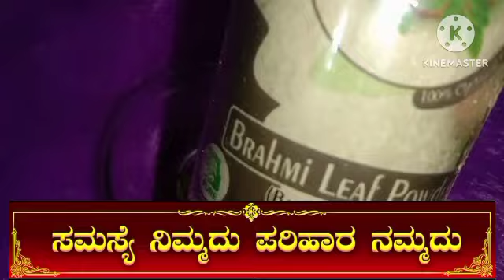ನಿಮ್ಮ ತಲೆ ಕೂದಲು ಕುಚ್ಚಿನಂತೆ ಬೆಳೆಯಲು ಈ ಎಣ್ಣೆಯನ್ನು ಒಮ್ಮೆ ಹಚ್ಚಿ/ಇದರ ಬಗ್ಗೆ ಯಾರಿಗೂ ತಿಳಿದಿಲ್ಲ/Hair Growth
For
Herble Handmade Soaps
 100g - 150Rs/-

Herble Skin Whitening
Bathing Powder
250g - 250Rs/-

Shipping free

🌿Herble Skin Whitening Bathing Powder And Skin Whitening Soap🌿

Especially For Taned Skin

Benefits:

This Bathing Powder and soap  is Whitens skin naturally

Gently Exfoliates Skins. It Helps In removing the Dead cells from the skin and whitening your skin

✅400% Natural ingredients powder

✅400% Natural ingredients Soap

✅Free From Harmful Chemicals

✅No Added Artificial Colours

✅No Added Artificial Fragrance

And

Hii my name is Saroja.This channel is for alot of things like beauty tips, natural remedies,beauty benefits,product review,hair style nd much more.i hope you guys stay with me and click the subscribe button for more content. Do not forget to subscribe and give a bigger like -comment-share... Try this at home and share your experience with me... I would love to hear you Lots of love Take care Bye bye

 Beauty Tips
 beauty
Health tip
Sarojas lifestyle
Sarojas lifestyle tips
sarojas lifestyle in Kannada